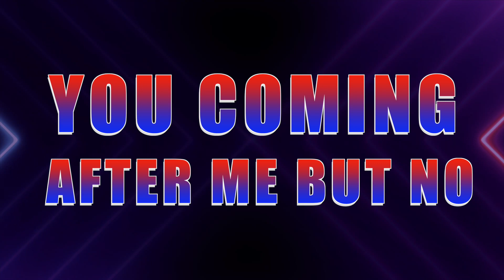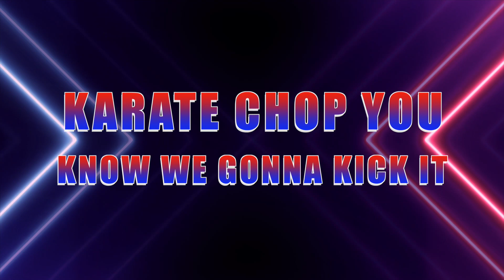Zachary Cheer Athletics Inferno 2022-2023